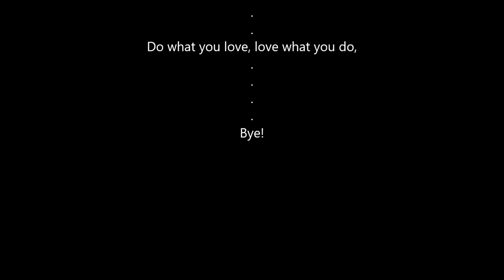BEAUTIFUL Flower Field Acrylic Painting Demo｜Relaxing ABSTRACT Beginners｜Easy Step by Step How to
Hello world,

Here is a countryside landscape acrylic painting,
Slow and simple, a calming step by step video set to soft piano music to relax, and unwind,
With simple techniques,
Grab a paint brush and follow along!

Let’s talk about art!

Canvas Wood
Colors Used: So many
Tools: Palette Knife, round brush,